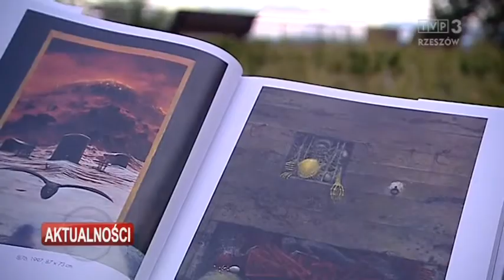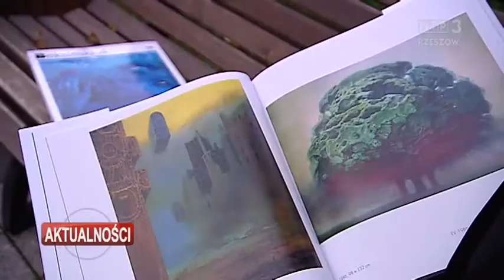Reprodukcje dzieł Zdzisława Beksińskiego w albumie "Beksiński 4"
W Sanoku odbyła się premiera albumu „Beksiński 4". Zebrano w nim mniej znane reprodukcje dzieł Zdzisława Beksińskiego, jednego z najciekawszych, ale i wzbudzających najwięcej kontrowersji twórców. Część pochodzi m.in. z archiwum sanockiego Muzeum Historycznego, które na mocy testamentu tragicznie zmarłego mistrza przejęło cały jego artystyczny dorobek.